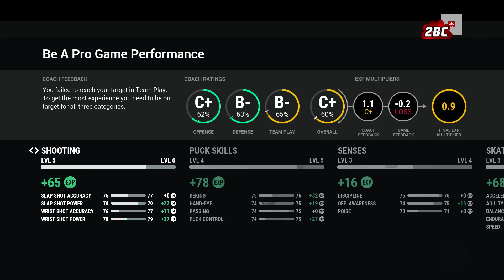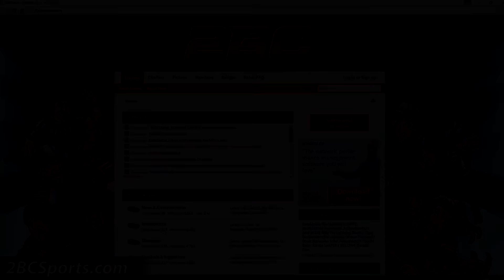What a Shift - NHL 17 - Be A Pro ep. 16